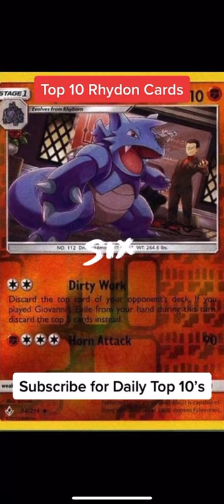Top 10 Rhydon Pokemon Cards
These are 10 of my favorite Rhydon cards throughout the years.